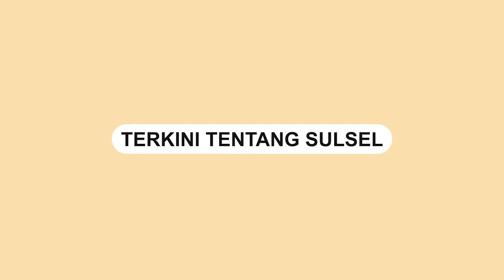Petugas Tolong Warga yang Panik Ada Ular di Bawah Ranjang, Saat Dicek ternyata Ular Mainan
Tak hanya perihal memadamkan api, petugas damkar juga menolong warga yang membutuhkan pertolongan.

Seperti mengevakuasi binatang liar dan menolong orang sakit.

Baru-baru ini petugas damkar menolong warga yang panik karena ada ular di kolong ranjang kamarnya.

Namun, setelah kedua petugas damkar itu melakukan evakuasi, ternyata hanya mendapati ular mainan.
Video terkini dan terbaru..